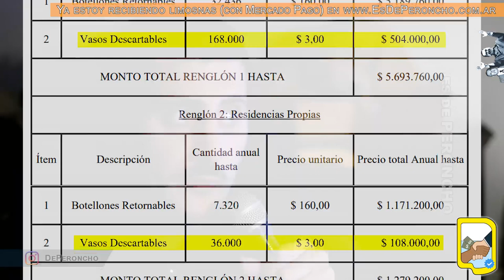Dos nuevos casos de sobreprecios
Editorial: Dos nuevos casos de sobreprecios. Compran entre 3 y 5 veces más caro. Dejo evidencias, nombres, apellidos, e-mails, CUITs, etc.